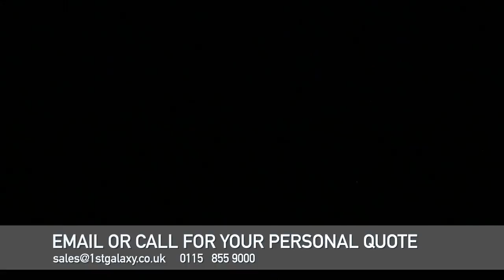Galaxy Spring Trade Show 2017 Pyromusical demo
This is the 1st Galaxy Spring Trade Show 2017 Pyromusical demo show fired at Langar Airfield.